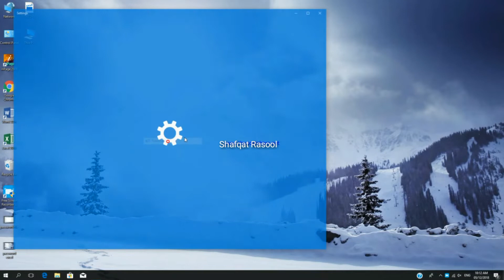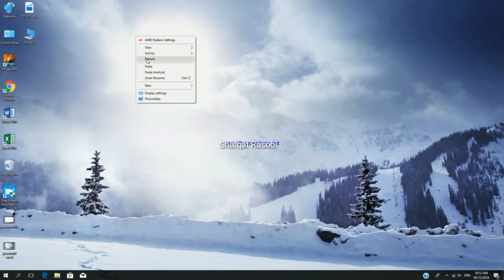How to Show this pc icon, windows 10 desktop icons not showing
Desktop icon
This PC Icon
my computer icon

If you want to add Computer, Recycle Bin, Control Panel, or your User folder icon to the desktop in Windows 10, there’s an extra step you’ll need to know how to do. First, right-click on the desktop and choose Personalize
Now select Themes on the left-hand menu, and then once you are there, you can select Desktop icon settings under the “Related Settings” section.
And now you can click the checkboxes for the icons that you want back.
Note: you can rename This PC to My Computer by simply right-clicking and choosing Rename